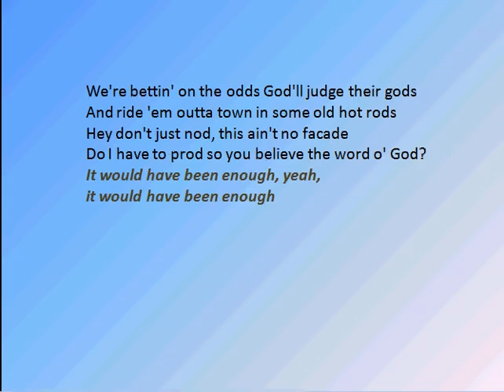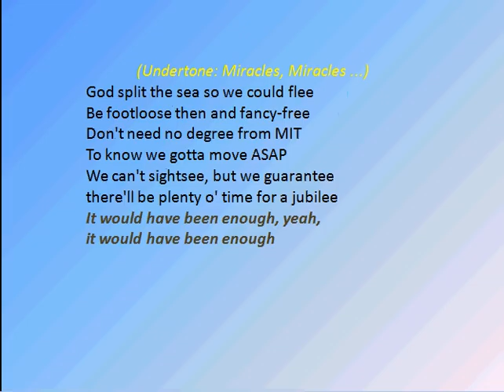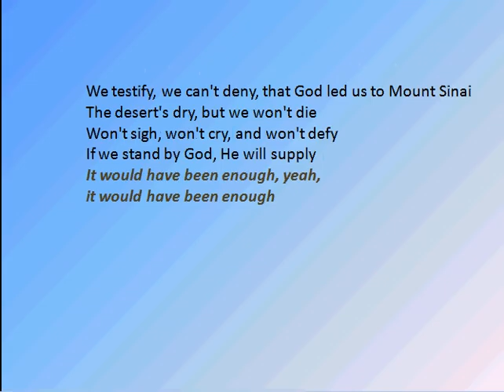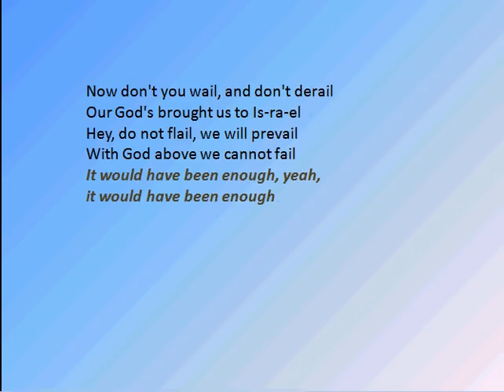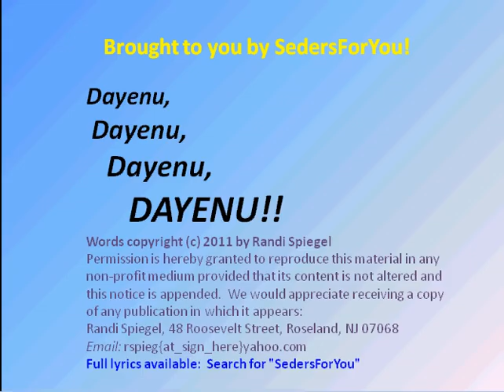Dayenu Rap! Passover Seder Fun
Rap for Dayenu Song.   Copyright Randi Spiegel